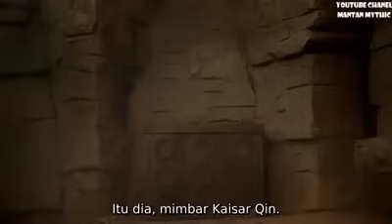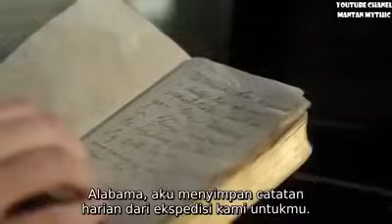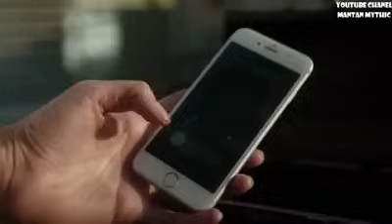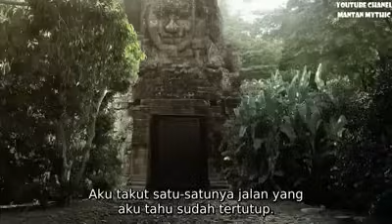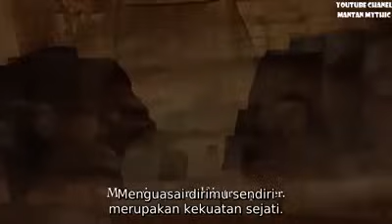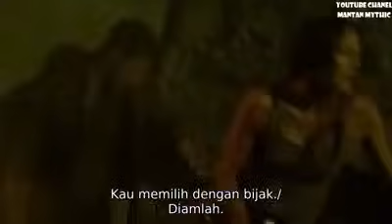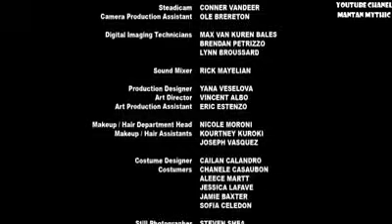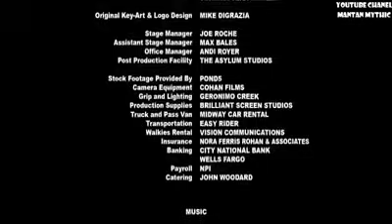Tomb Raider 2018 full sub indo